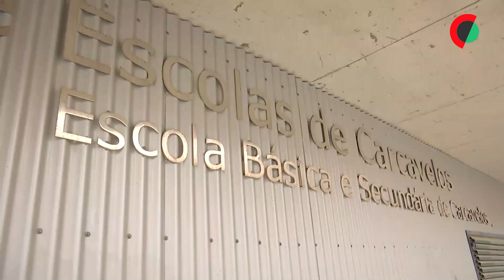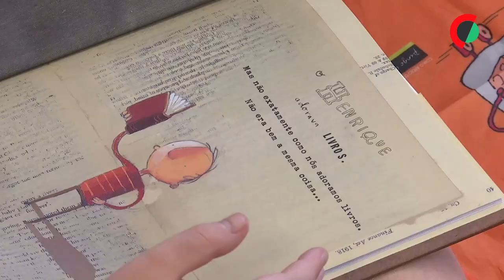Ministro da Educação destaca combate à pobreza infantil no Dia Mundial da Criança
O ministro da Educação disse hoje, no Dia Mundial da Criança, que o combate à pobreza infantil continua a ser um dos maiores entraves ao sucesso escolar.

Edição: Filipe Pedro
Texto: Sílvia Maia
Imagem: Pedro Martins